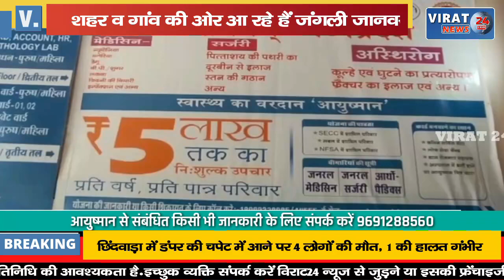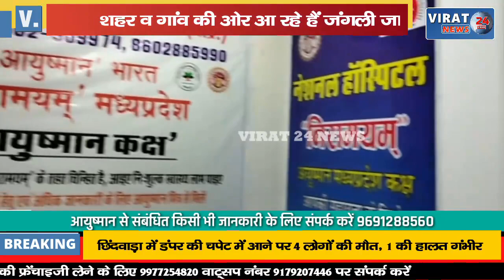जंगल से भटक कर घर में घुसा चीतल; शहर व गांव की ओर आ रहे हैं जंगली जानवर !